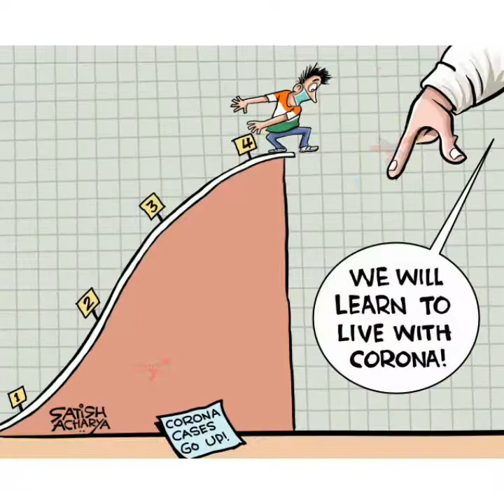Satish Acharya cartoons